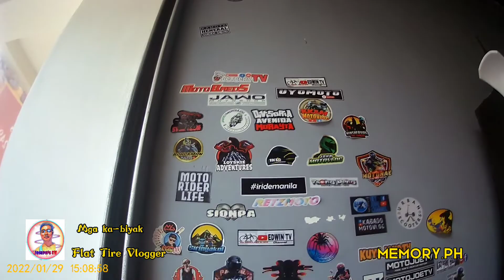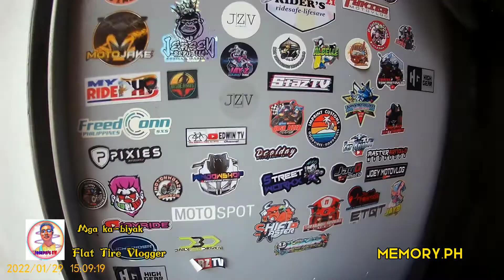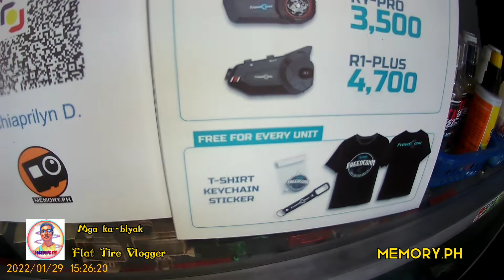TARA NA SA MEMORY.PH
salamat po